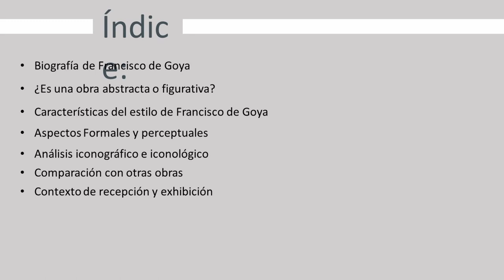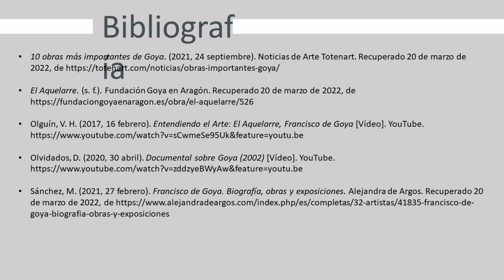El aquelarre, Francisco de Goya.